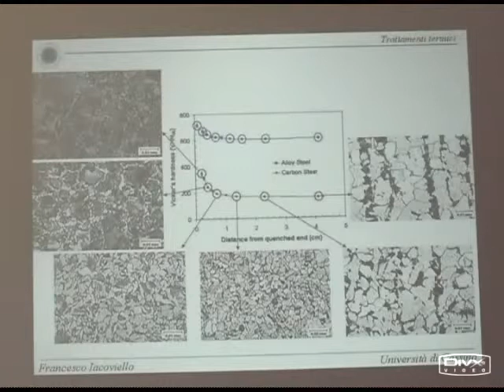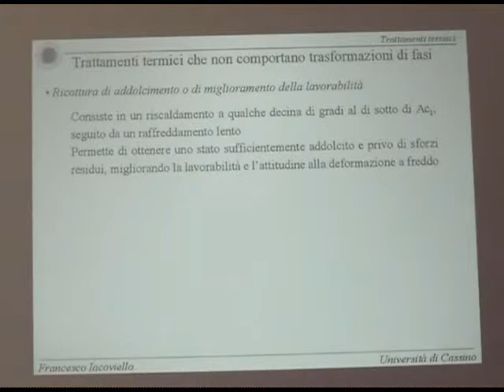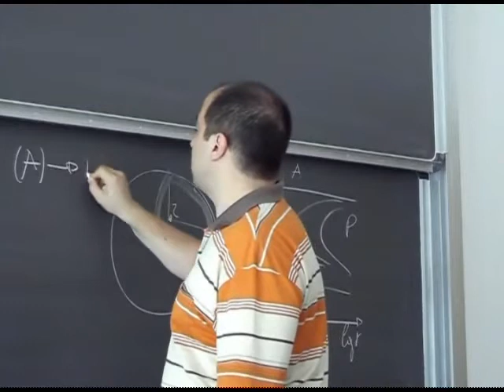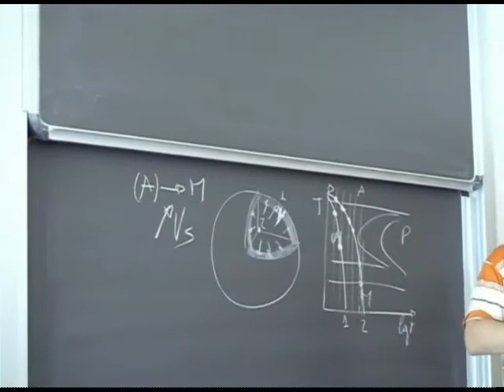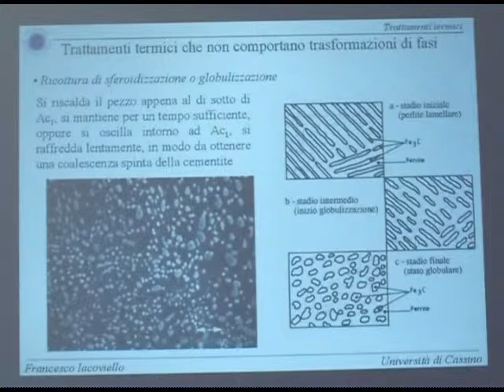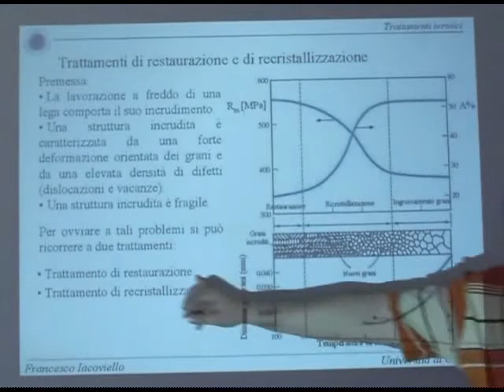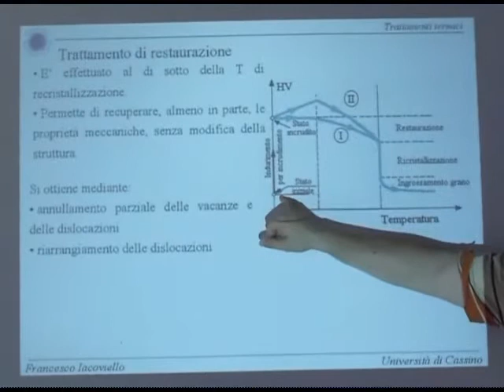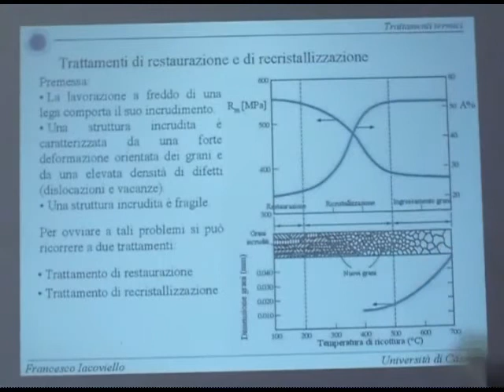Metall I Lezione 14a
Trattamenti termici che non comportano trasformazioni di fasi